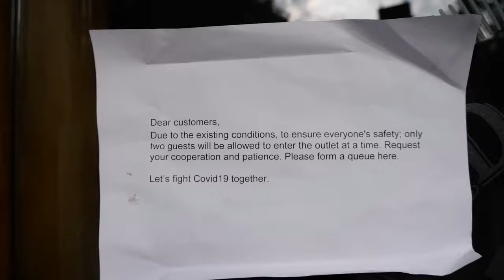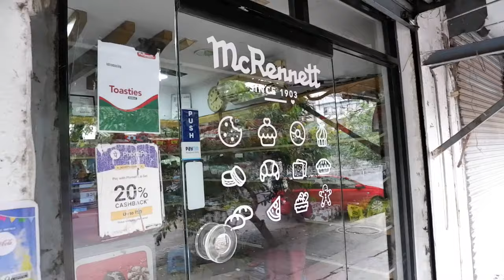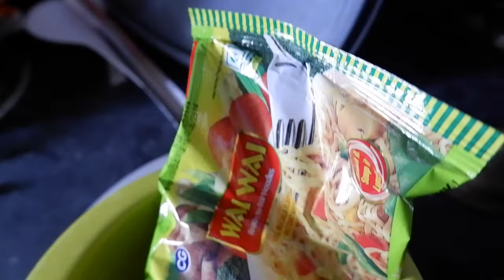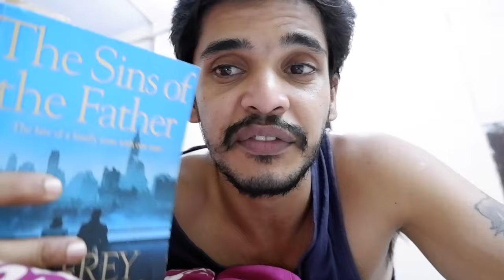A day in the life of a fruit vendor during lockdown - QUARANTINE EDITION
Hey guys
Hope y’all are doing well. .  Would like to thank all the people for going the extra mile and putting themselves at risk just to make sure the pantry is sufficiently stocked those who can't do it themselves. Right from the workers who keep our streets clean to the ones who deliver our food deserve so much for their service in time like these. Please take a moment to appreciate their dedicated service to us.

Regards
Abhay

Book - Jeffrey Archer - the sins of the father
Credits:
Our Friendly neighbourhood fruit vendor - Kathirvel Anna
Places open in Anna Nagar-  8am - 1pm ( earlier the better, stocks run out quick)
Old madras baking company
McRennett

Book - Jeffrey Archer - the sins of the father Old